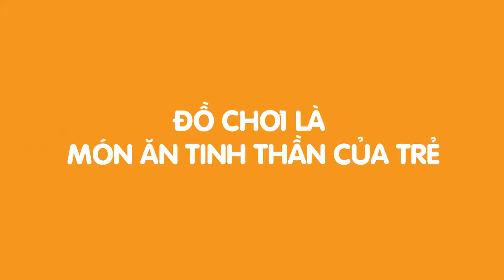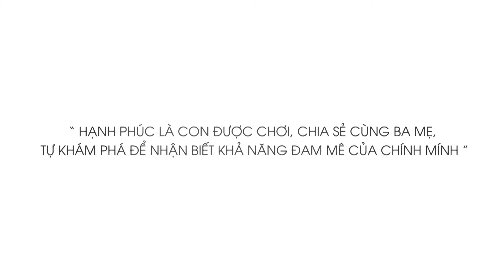NUÔI CON HẠNH PHÚC MÙA STAYHOME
- Xem TV, điện thoại quá nhiều, không có sự sàng lọc liệu có ảnh hưởng tinh thần và thị giác của con trẻ? Đây có phải là nỗi lo của ba mẹ?

- Nghỉ học quá lâu, làm sao giúp con có kiến thức và ba mẹ có thể dạy con ở nhà dễ dàng như đang chơi với con?

- Cả nhà cùng vui, có tinh thần thoải mái có phải là cách để nâng cao sức đề kháng tốt nhất vượt qua mùa mùa STAYHOME 14 ngày?

Hãy cùng xem tư vấn của các Chuyên Gia thông qua Talk Show “NUÔI CON HẠNH PHÚC MÙA STAYHOME" để ba mẹ có giải pháp cho những ngày ở nhà thật vui, ý nghĩa và thật hạnh phúc.

Nguồn: happykibu.vn